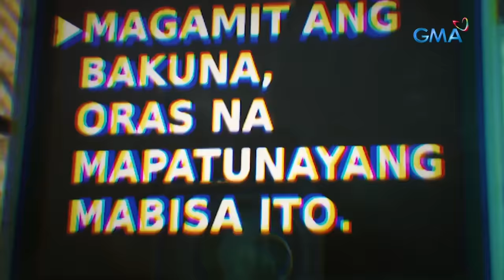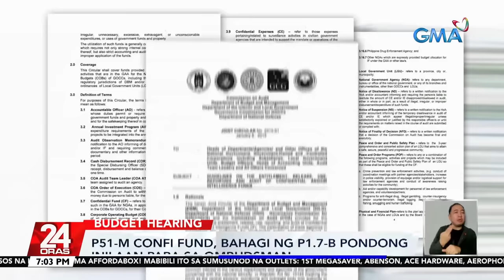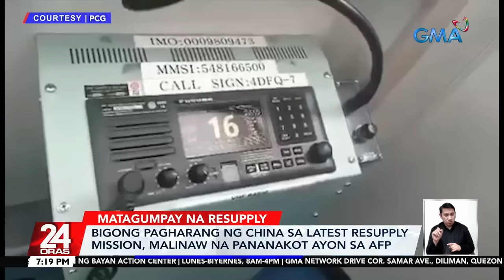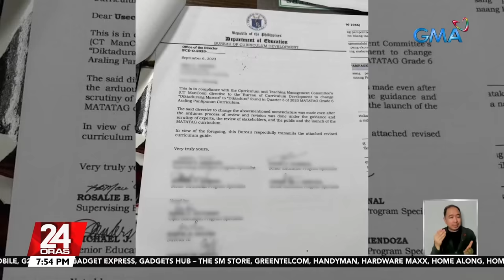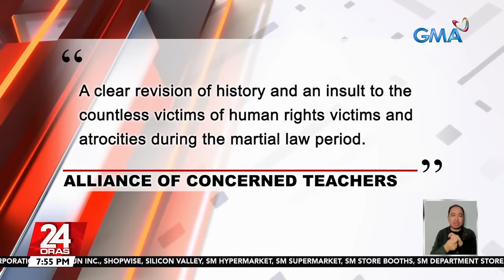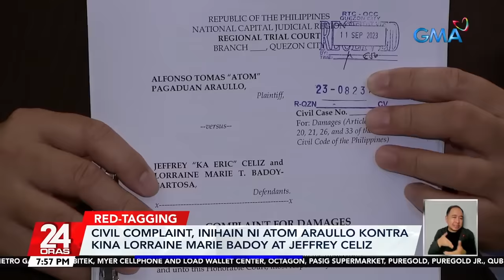24 Oras Express: September 11, 2023 [HD]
Narito ang mga maiinit na balita sa 24 Oras Express ngayong Lunes, September 11, 2023.

- Moderno at naglalakihang imprastraktura, itinayo ng ilang bansang umukupa sa mga bahura sa West Philippine Sea

- Pag-anunsyo ni PBBM ng rice price cap, ikinagulat pero suportado raw ng economic managers

- Daing ng mga mangingisdang Pinoy: Sarili mong lugar ikaw mismo ang itinataboy

- DMW, dapat bigyan ng Confi Funds para tumugis ng mga illegal recruiter at scammer — Sen. Tulfo

- Bigong pagharang ng China sa latest resupply mission, malinaw na pananakot ayon sa AFP

- PAGASA: may 2 sama ng panahon na binabantayan sa loob at labas ng PAR

- Oil Price Hike (Sept. 12, 2023): Diesel P0.40/L | Gas P0.20/L | Kerosene P0.20/L

- Balanse, lakas at pasensya, masusubok sa wakeboarding

- 2 barkong pandigmang donasyon ng U.S. sa Pilipinas, papangalanang 'BRP Valentin Diaz' at 'BRP Ladislao Diwa'

- FPRRD, inengganyo ni FPGMA na maging aktibo muli sa pulitika — Sen. Go

- Direktiba ng DepEd na baguhin ang titulo ang paksang "Diktadurang Marcos" sa Araling Panlipunan, binabatikos

- Civil complaint, inihain ni Atom Araullo kontra kina Lorraine Marie Badoy at Jeffrey Celiz

- Action-packed pilot episode ng "Maging Sino Ka Man," mapapanood na kasunod ng 24 Oras

24 Oras is GMA Network's flagship newscast, anchored by GMA News pillars Mel Tiangco, Vicky Morales, and Emil Sumangil featuring top news stories from the Philippines and the hottest showbiz news on Chika Minute hosted by Iya Villania. for more.